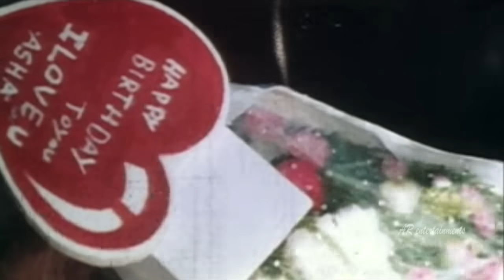Shakalaka Baby Telugu Full Movie | Shakeela, Sindhu, Reshma, Abhinayasri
Welcome to the AR Entertainments YouTube channel, The destination for premium Telugu Entertainment videos on YouTube. AR Entertainments is a Leading Digital Telugu Entertainment channel, This is your one stop shop for discovering and watching thousands of Indian Languages Movies, etc.